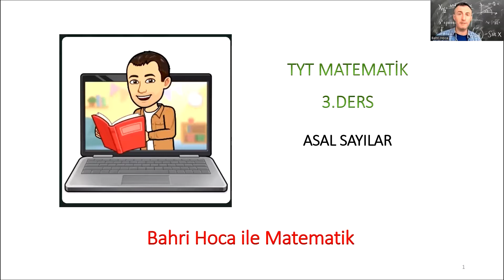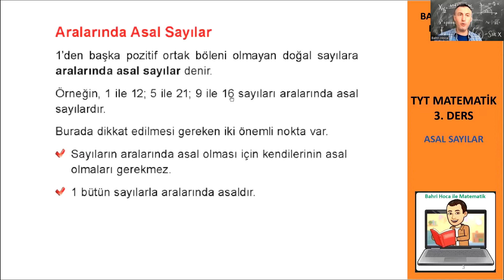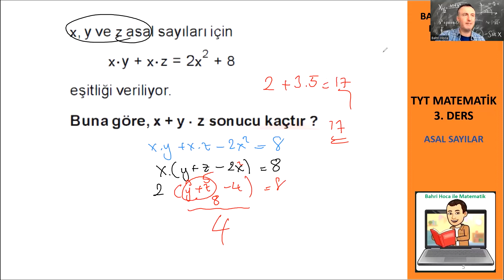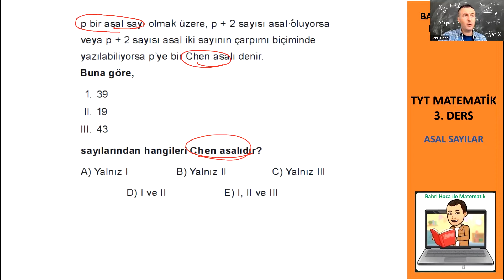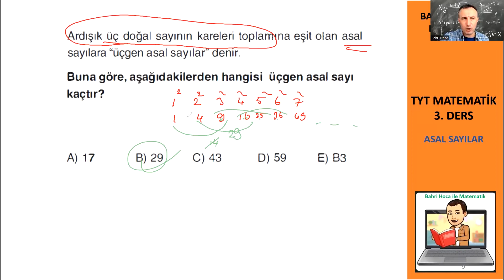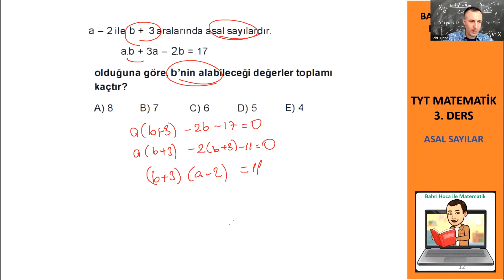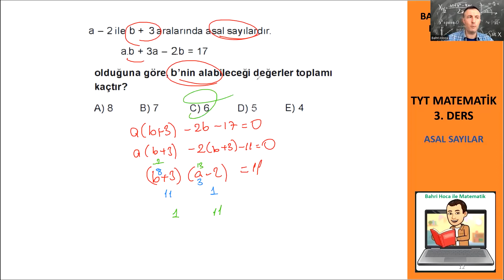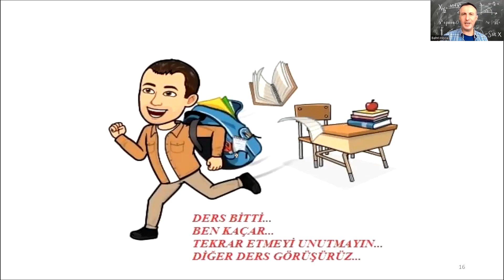TYT MATEMATİK KURSU 3.DERS - TEMEL KAVRAMLAR / ASAL SAYILAR / BAHRİ HOCA İLE MATEMATİK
BAHRİ HOCA İLE MATEMATİK TYT KURSUNA HOŞGELDİNİZ
2.DERS TEMEL KAVRAMLAR İLE BAŞLIYORUZ. BU KISIM 6 BÖLÜMDEN OLUYOR:
DÖRT İŞLEM YETENEĞİ
RAKAM VE SAYI KÜMELERİ
ASAL SAYILAR
TEK ÇİFT SAYILAR
POZİTİF NEGATİF SAYILAR
ARDIŞIK SAYILAR

KONULARI İYİ TAKİP EDİN. TEKRAR TEKRAR İZLEYİN. NOT ALIN. SORULARI KENDİNİZ ÇÖZMEYE ÇALIŞIN. GÖRECEKSİNİZ BU İŞİN SONUNDA BAŞARACAKSINIZ. HAYALLERİNİZ GERÇEK OLACAK...

VİDEOLARIMIZ DEVAM EDECEK. BİZİ İZLEMEYE DEVAM EDİN...

CANLI KALIN
DİRİ KALIN
BAHRİ HOCA İLE MATEMATİKTE KALIN